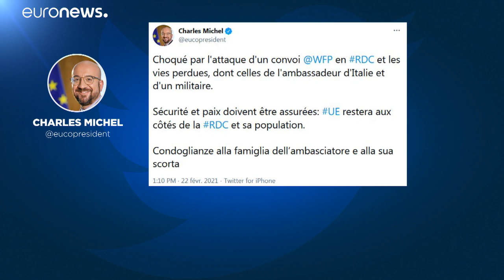La UE condena el asesinado del embajador italiano y un militar durante un atentado en la RDC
El Ministro de Exteriores itialiano, Luigi di Maio ha abandonado la cumbre de Ministros de exteriores europeos en Bruselas para volver inmediatamente a Roma.